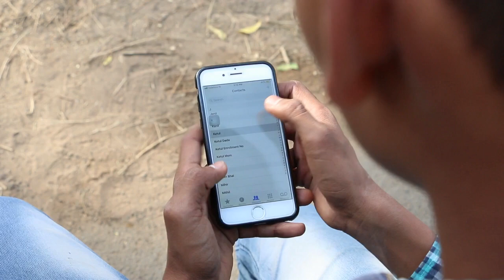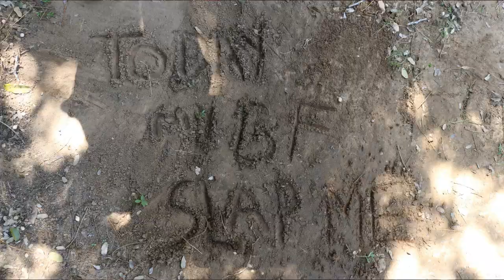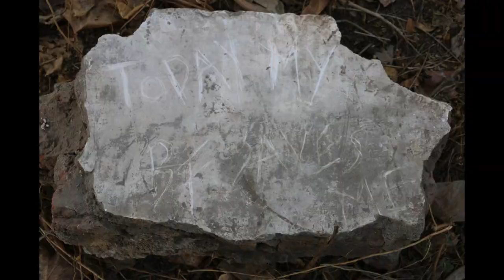Tujhe Rab Mana | Bff story | Short Film | Raval Ketul 🥰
This is a friendship story representation by Raval Ketul of tujhe rab Mana song from baaghi 3 movie.

Cast - Ketul,Darsh,Rutvik
Director - Ketul Raval
Cameraman - Harshang solanki